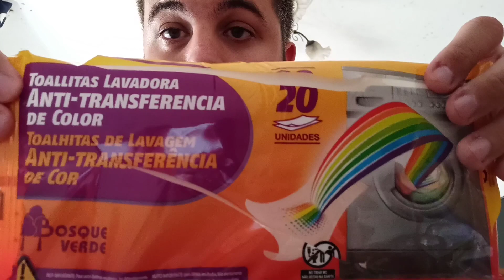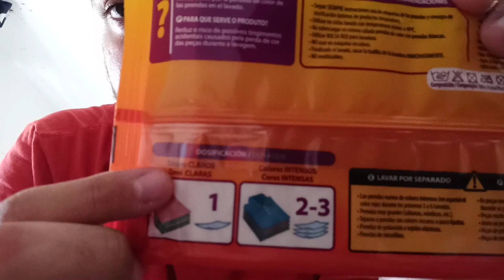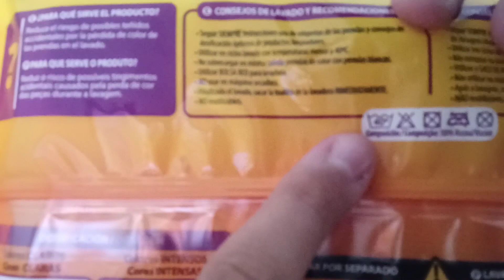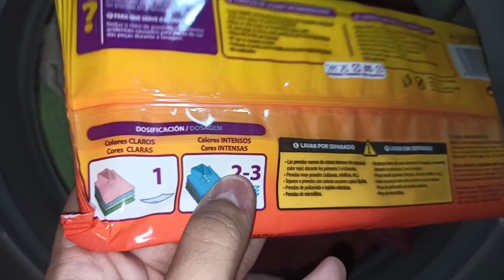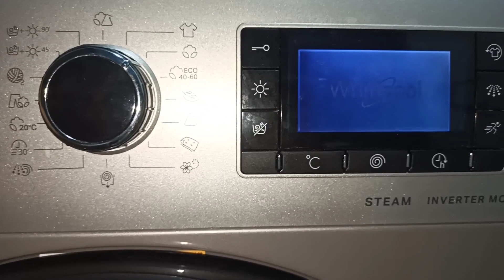🌟USANDO Y EXPLICANDO LAS TOALLITAS ATRAPA TRANSFERENCIA DE COLOR PARA LA ROPA🌟